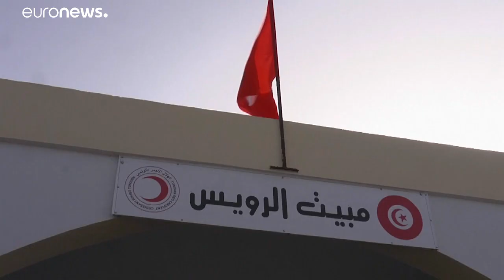Elsüllyedt egy csempészbárka, 80 halott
Egy másik lélekvesztőről, egy gumicsónakról kimentett 54 menedékkérőt a Mediterranea. Az Alex nevű mentőhajó Tunéziában kötött ki. …